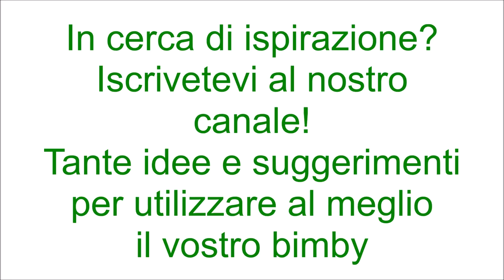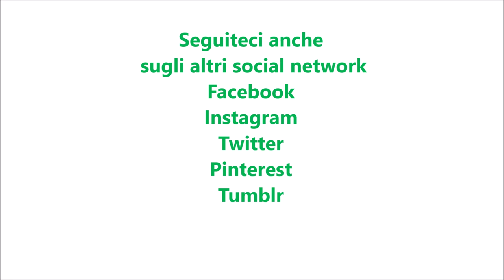Pasta con crema di mortadella e pistacchi per bimby TM6 TM5 TM31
Ingredienti:
200g di mortadella tagliata a pezzetti
35g di granella di pistacchi + q.b.
40g di latte
500g di pasta corta
250g di philadelphia
sale, pepe e noce moscata q.b.
1200g di acqua
1 cucchiaino di sale